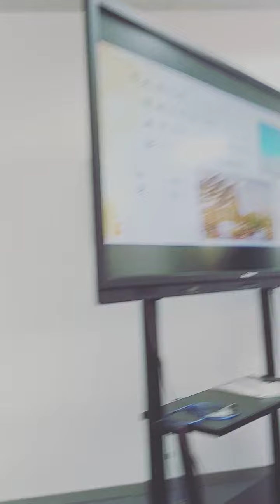Learn Chinese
Tianjin Chengjian University

HCC- Hadi Construction Company.
construction company
building construction
road construction
real estate